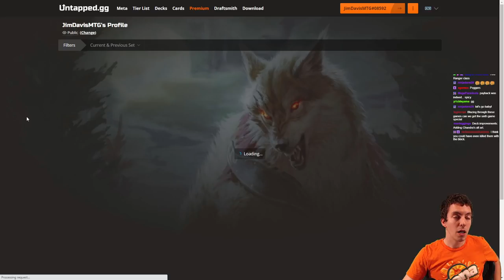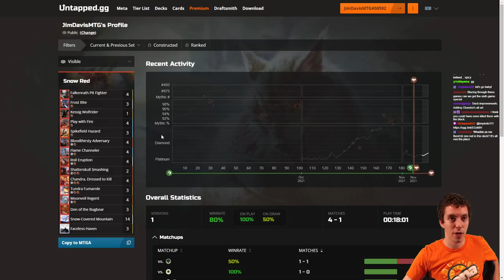🧛‍♂️ Ten New Brews 🔴 Snow Red - Chandra Is Red-y to Party! (Innistrad: Crimson Vow Standard)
Chandra, Dressed to Kill is here! Can she single-handedly revive Mono-Red Aggro as a viable archetype in Standard? We are about to find out what she can do!

🆕 Ten New Brews! 🆕

Welcome to Ten New Brews, the show I do every set where I build ten new decks with the new set. All decks are untested first drafts that have never been played before. Some ended up good, some ended up bad, but the point is always learning and figuring out what works and what doesn't! There are no sideboards as all games were played best of one.

❓ Decklist ❓

My  @CoolStuffInc article with all the decklists as well as my thoughts on each deck:
📢 Please note the records are included which could spoil videos you haven't seen yet! 📢

0:00 - Deck Tech
2:55 - Match One vs. Mono Green Stompy
10:52 - Match Two vs. Naya Midrange
13:24 - Match Three vs. White Weenie
15:40 - Match Four vs. Jund Bard Class
17:28 - Match Five vs. Mono Green Stompy
21:01 - Closing Thoughts